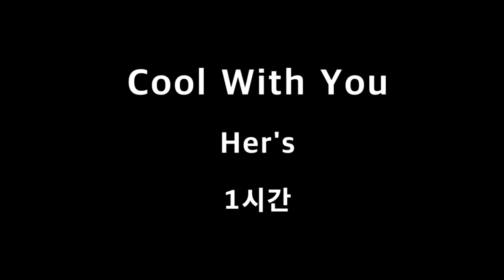Cool With You Her's 1시간 1hour